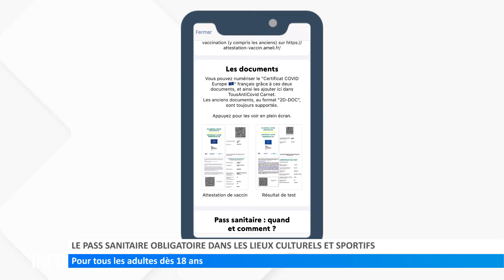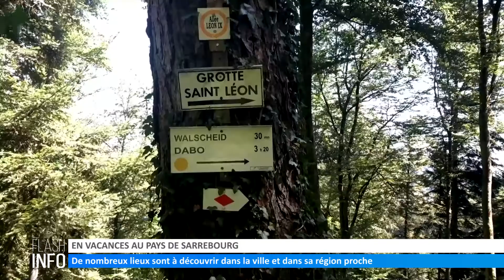Le Flash info du 21 juillet 2021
Retrouvez dans ce flash info :
- Le pass sanitaire obligatoire dans les lieux culturels et sportifs
- Les musulmans fêtent l’Aïd el-Kébir
- 4ème fleur : le jury de passage à Sarreguemines
- En vacances au pays de Sarrebourg